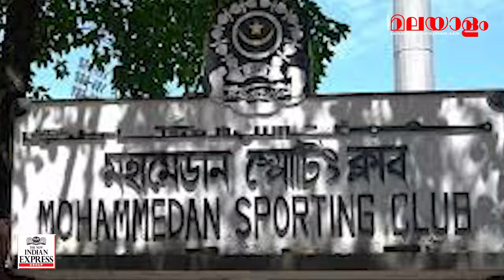' മുഹമ്മദൻസ് ' - ഇന്ത്യയുടെ ഫുട്ബോൾ 'നൊസ്റ്റാൾജിയ | SM SPORTS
Download Samakalika Malayalam News App
available on both Play Store & App Store

Samakalika Malayalam is a 24x7 Malayalam news portal from the New Indian Express Group. (Express Network Private Limited). The YouTube Channel has variety of interesting programs.